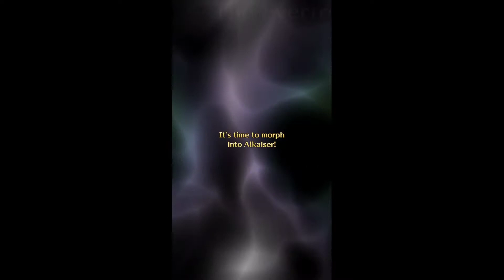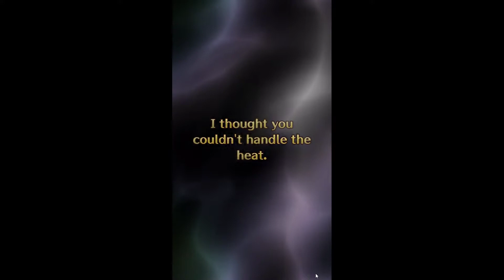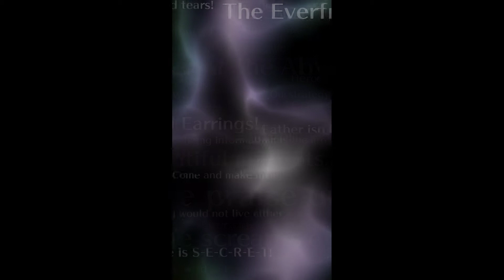Romancing Saga Re;univerSe - Romancing Emelia Summon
Not great, not terrible.